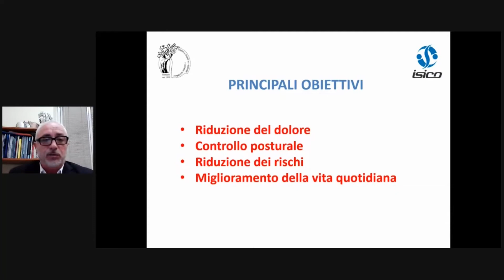Giornata GSS Webinar 5